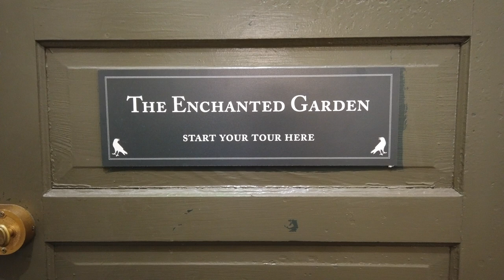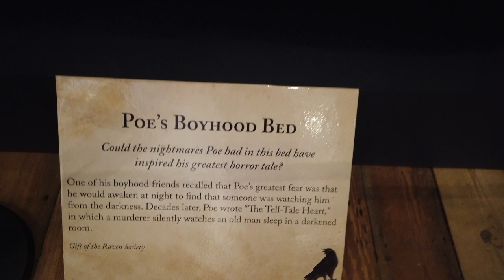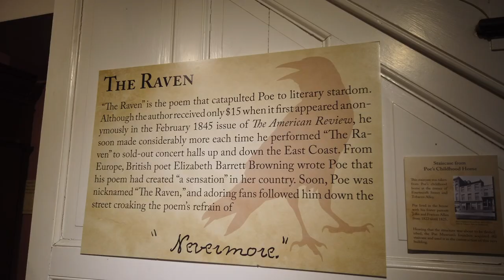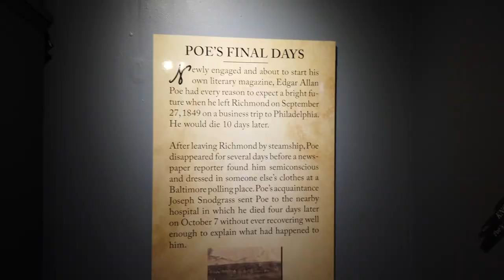Beware of the Raven! Edgar Allen Poe Museum, Richmond, VA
Wander Open Roads with all our literary lovers and join us on a tour of the Edgar Allen Poe Museum in Richmond, Virginia

Excerpt from The Raven by Edgar Allen Poe
Filmed in Richmond, VA USA